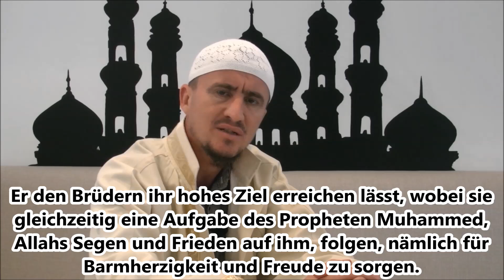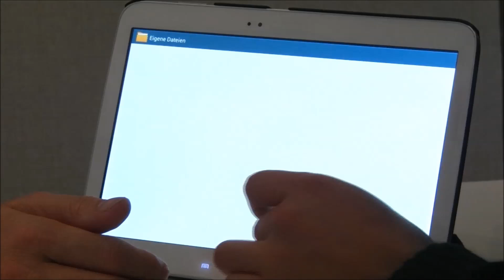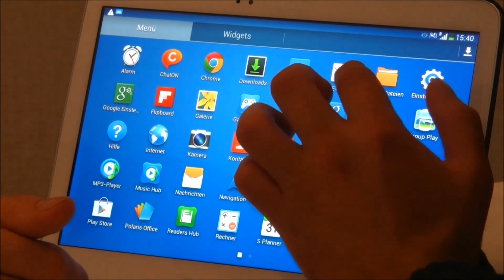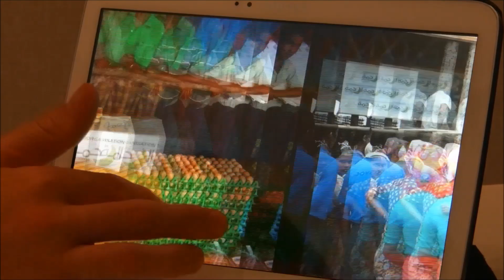Sheikh Ahmed Kalaja - "Unterstützt tatkräftig Al-Rahma e.V."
Sparkasse Darmstadt
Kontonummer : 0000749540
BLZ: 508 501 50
Verwendungszweck: K-Direkthilfe

IBAN: DE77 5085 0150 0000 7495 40
BIC: HELADEF1DAS